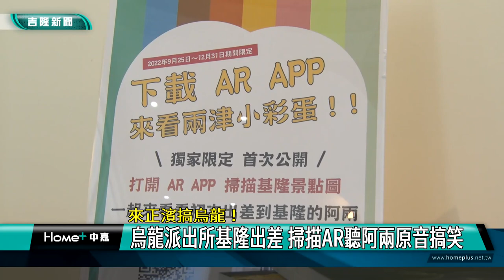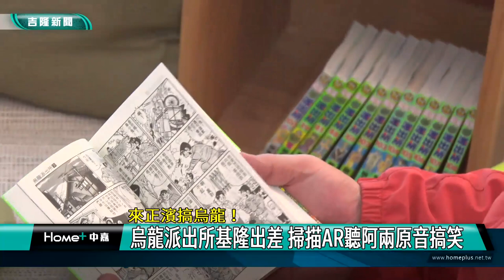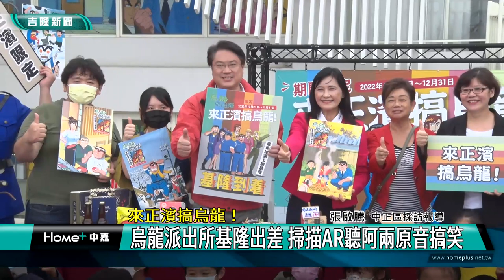活動 基隆|動漫 展覽|兩津勘吉 烏龍派出所|掃描 AR|打卡 拍照|正濱 旅客中心|扭蛋 公仔|2022 中嘉新聞|來正濱搞烏龍！ 烏龍派出所基隆出差 掃描AR聽阿兩原音搞笑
兩津勘吉到基隆搞烏龍了 烏龍派出所全員集合正濱新旅客中心出差囉

（中嘉吉隆新聞記者張啓騰/基隆報導）陪伴許多人童年時光的知名漫畫-烏龍派出所再次來到基隆，超搞笑的兩津勘吉帶著中川圭一及麗子等大家熟悉的角色進駐由舊正濱派出所改建的正濱遊客中心，除了一樓重現龜有公園派出所辦公桌及扭蛋、大頭貼等周邊紀念品外，二樓更有烏龍派出所經典場景以及用烏龍畫風重新繪製的正濱漁港周邊場景，掃描AR更能聽到阿兩原音重現介紹基隆特色，還有基隆限定版祈福繪馬，現在就由基隆市長林右昌開箱帶你來一趟歡樂搞笑的動漫小旅行。